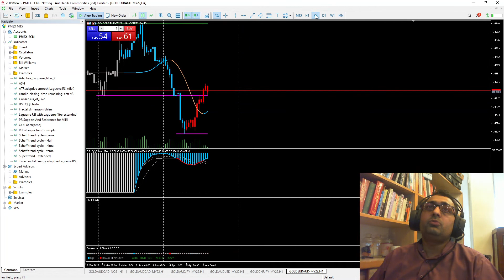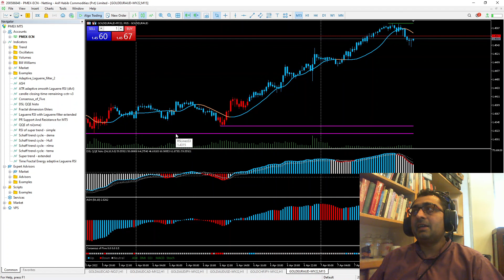PMEX Part 3 My Trading System for Trading in Pakistan Mercantile Exchange.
Part 3 Trading in PMEX, Pakistan Mercantile Exchange. I am showcasing my trading system.